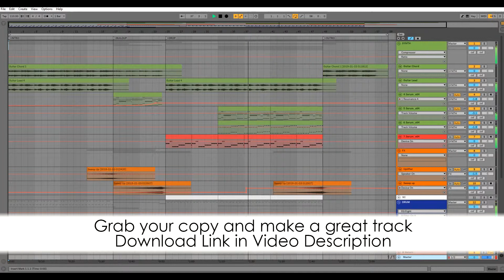Epsilon Future Pop Ableton Live Template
From the producer of Millennium & Breeze, here is another great Ableton Live Template. If you want to make some Future Pop music, then Epsilon is a great starting point for you. Grab your copy now, replace our midi files with your own, and the job is almost done. There’s some fantastic hooks in there! All you need is that one idea to get your track flowing, and we’re confident you won’t struggle for ideas with this one.

DAW: Ableton Live 10
BPM: 110
Root Key: F
Lenght: 2:06
Audio Channels: 11
Midi Channels: 84
Plugins Used: Xfer Serum